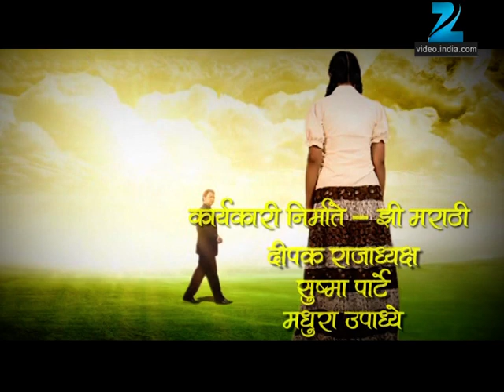Kunku - Marathi Serial - Full Ep - 55 - Mrunmayee Deshpande, Sunil Barve - Zee Marathi